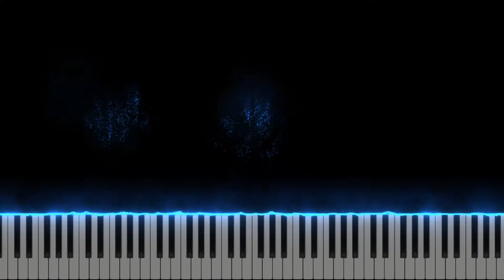Ehoni"s Collection: 891bn5